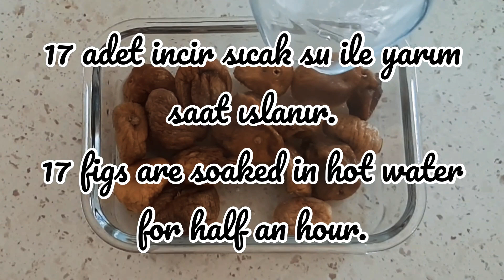Un Yok Şeker Yok Sadece 2 Malzemeli İncir Uyutması / İncir Tatlısı /Ramazan Tatlısı/Tatlı Tarifleri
Malzemeler:
17 adet kuru incir
1 litre laktozsuz süt

Üzeri İçin
Toz tarçın
Ceviz
Hindistancevizi

Materials:
17 dried figs
1 liter of lactose-free milk

Ground cinnamon
Walnut
Coconut